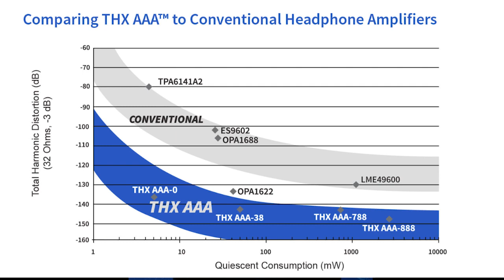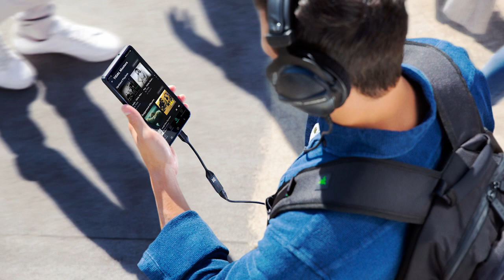TWICE VIP Award: THX Onyx takes high-res music mainstream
THX Onyx, our award-winning headphone DAC/Amp featuring THX AAA Technology, won a TWICE VIP award. Our team sat down to talk about THX Onyx's development and what makes our device stand out as a top-tier competitor in a crowded market